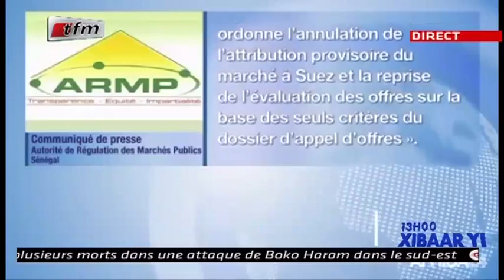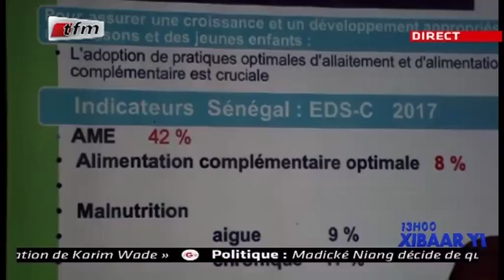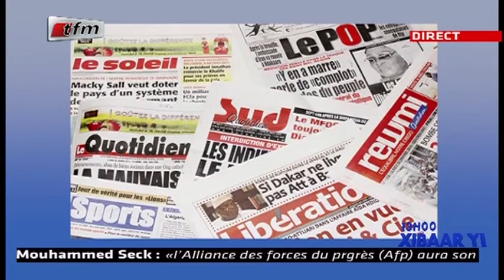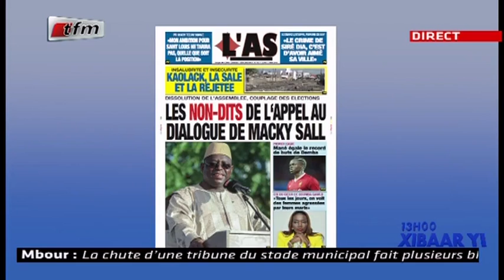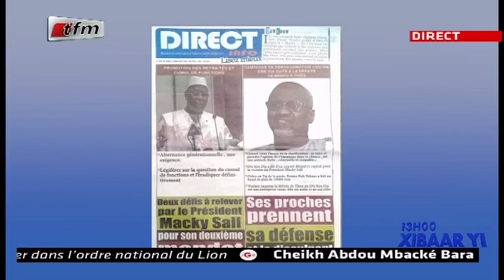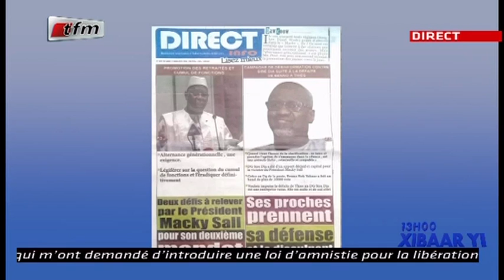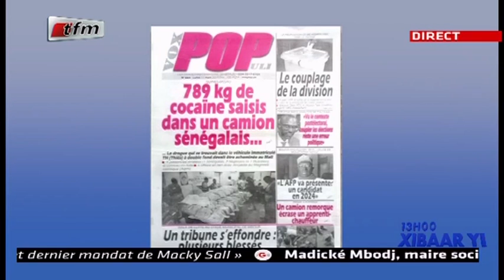REPLAY - Xibar Yi 13h - Pr : CHERIF DIA - 11 Mars 2019